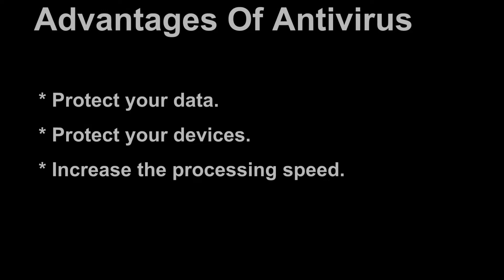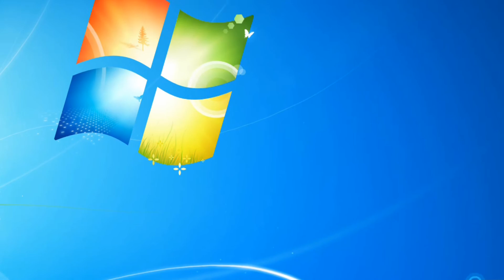HOW TO USE ANTIVIRUS SOFTWARE IN LAPTOP.